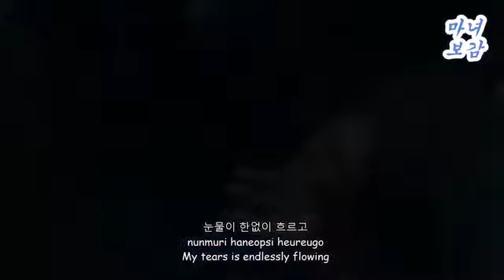MV ENG SUB 달 怛 Moon Sadness 임정희Im Jung Hee 마녀보감 Mirror of the Witch OST Part 3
■ Información de video
→ Drama coreano: Espejo de la bruja
→ Canción: Académico que camina la noche OST

■ Video Info
→ Korean Drama: Mirror of the witch
→ Song : Scholar who walks the night OST

Espero y les guste estare al pendiente de nuevos K-Dramas para todos ustedes!